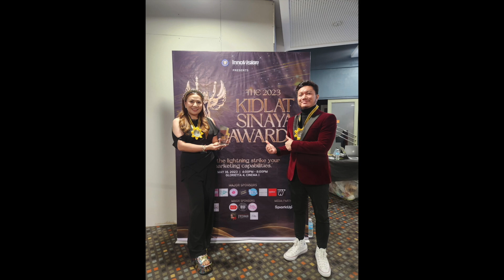Dear Nicole and Chris | 🌼🌼 Episode February 11, 2024 |🌼 P2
[VIDEO] Replays on weekends. Best for background listening
Makitawa sa relatable chikahan ng Tambalang Nicole Hyala at Chris Tsuper.
All credits to DJ Nicole Hyala, DJ Chris Tsuper and 90.7 Love Radio.
Recording is with Tambalang Balasubas at Balahura Nicole Hyala at Chris Tsuper.